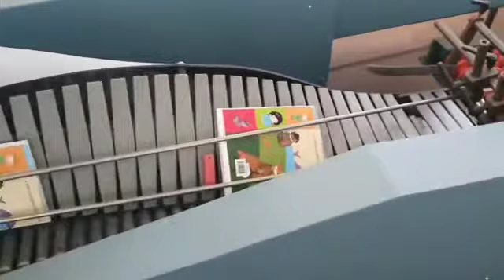Wohlenberg Golf 18